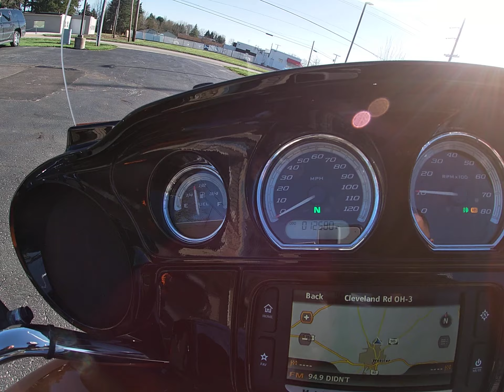2016 Harley Davidson FLHTKL Ultra Classic Low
Fully serviced and inspected in our shop.  We provide reliable and safe vehicles for our customers.  It comes with a 3 month, 3000 mile limited powertrain service contract at the advertised price.  Financing can be arranged. We sell quality vehicles. Our goal is to earn your business and keep it in the future. We are looking forward to hearing from you. A free Carfax for this vehicle is available, by clicking on the CarFax icon on our website.